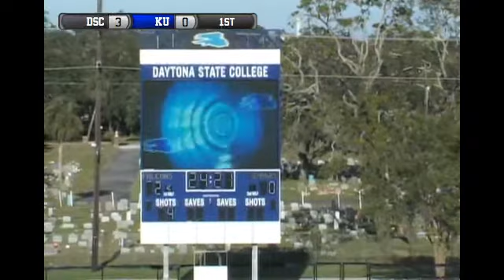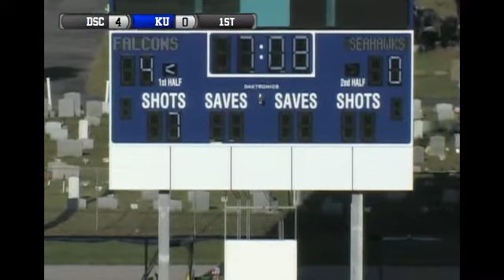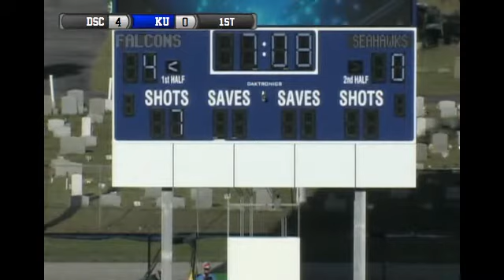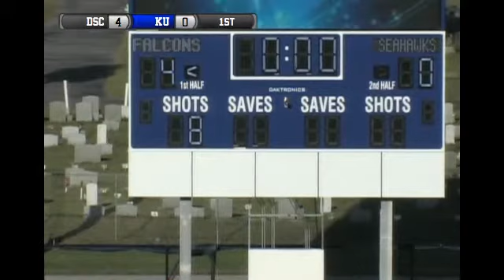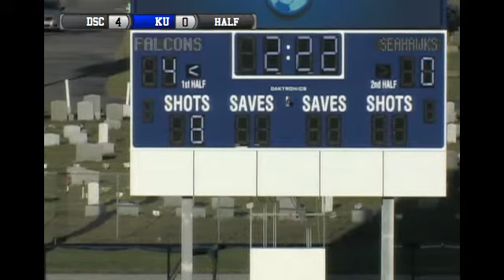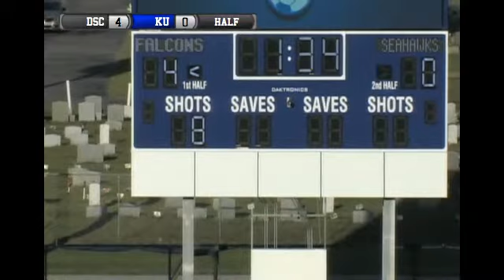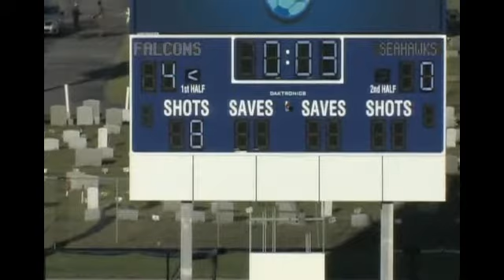Daytona State College vs. Keiser University